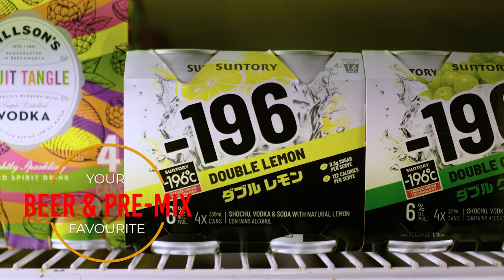So I Now Part Own a Bottle Shop in Tasmania - The Point Cellars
So i now part own a bottle shop in Tasmania with my cousin. It's in Beauty Point, where my dad has run it for years now. Here is a little video I made while down there for a day last week.